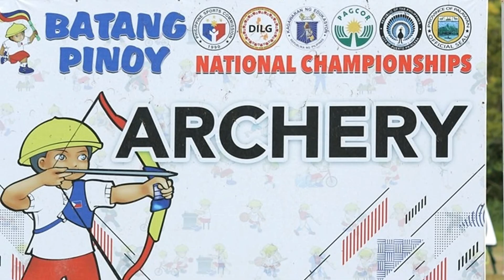APERTURA Archery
APERTURA Archery Club is coached by my brother, Jeffrey Alejo, of New Cabalan National High School.